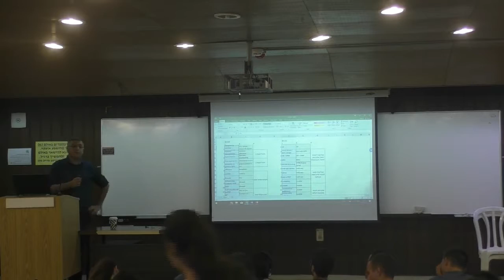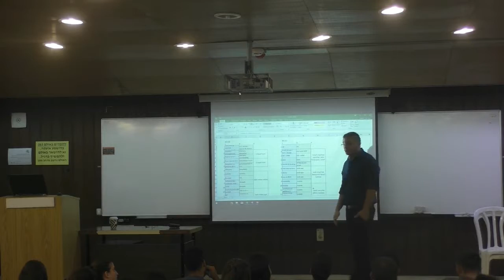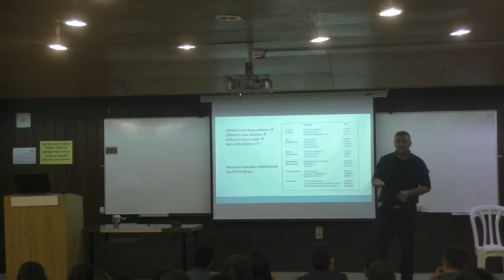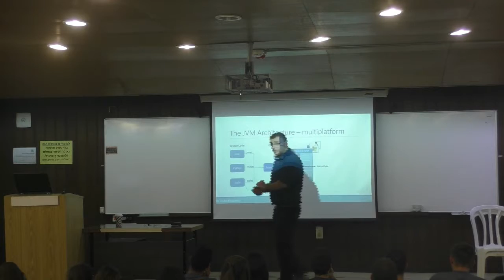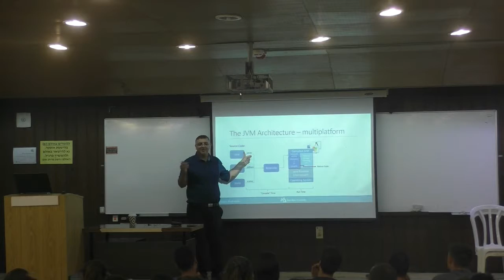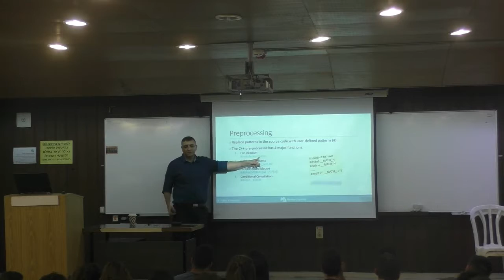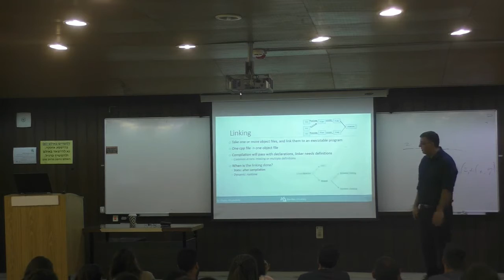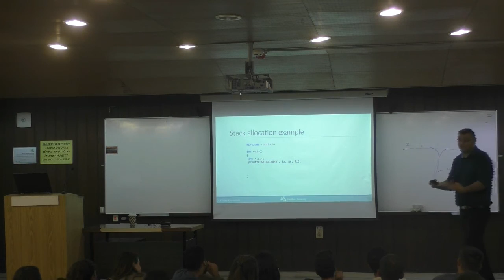1 1 W4 SbaB5MWc